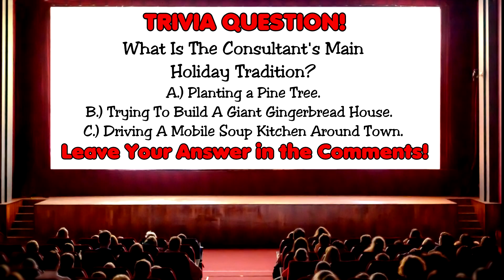Ep 254: SnappedChat w/Darin Corbin: A Christmas Classic Collection.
On this episode of SnappedChat, the Consultant is selling a Christmas album and everybody is lucky to enough to get a few previews.  Do you remember the classics?

Answer the Trivia Question at the end!!